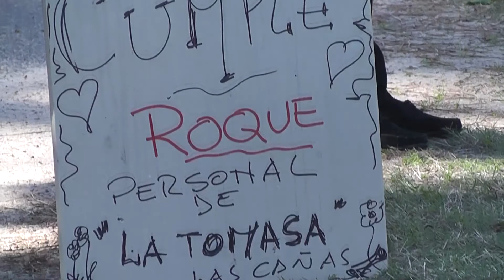Autoridades departamentales visitaron al camionero paraguayo con coronavirus.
El director departamental de Salud Andres Montaño y el secretario general de la intendencia de Rio Negro Alvaro Debali visitaron al camionero paraguayo Roque Silva que cumple el aislamiento en Las Cañas, ya preparando su retorno a Paraguay. Este jueves recibirá el alta. Las autoridades remarcaron que Roque está agradecido pro el apoyo brindado.